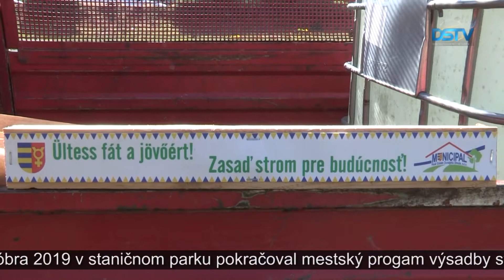Pred rokom čakalo návštevníkov ešte veľa podujatí a udalostí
Takto pred rokom – po štvrtýkrát. V spätnom pohľade na čas pred rokom teraz uvedieme sedem udalostí. Pripomenieme okrem iného spomienku na maďarskú revolúciu a boja za slobodu v roku 1956, jubilejnú oslavu dunajskostredského okresného združenia Csemadoku, ako aj tradičnú výstavu drobných chovateľov. Dôraz je aj teraz na tom, že tieto podujatia sa pred rokom mohli ešte bez problémov uskutočniť.